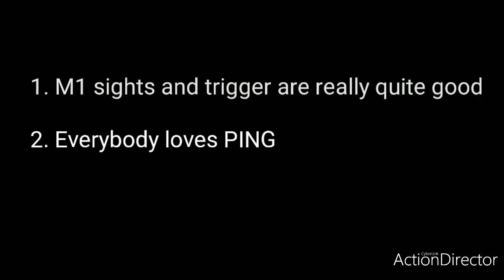M1 Garand at UML Match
It's fun to be the M1 guy.

Let freedom PING